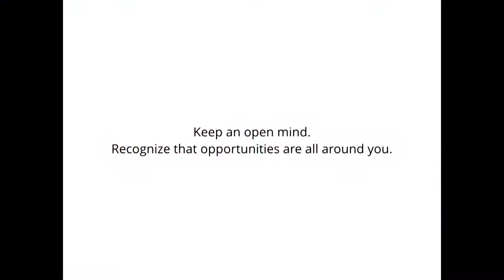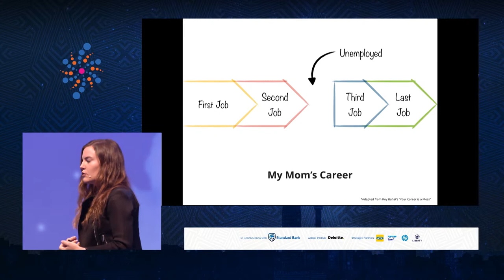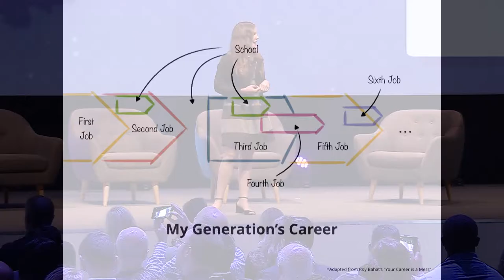Stacey Ferreira - What Do You Want To Be When You Grow Up?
Stacey Ferreira, co-founder of the online bookmark vault and password manager MySocialCloud.com with her brother Scott Ferreira has investors including Sir Richard Branson, Jerry Murdock, and Alex Welch. Stacey shares her experiences with us in the venture capital world and looks at how the gig economy is reshaping the way we work.

Visit singularityusouthafrica.org to learn more and futureproofAfrica